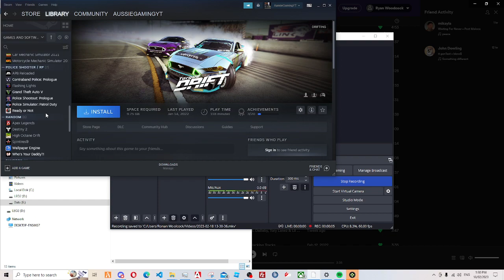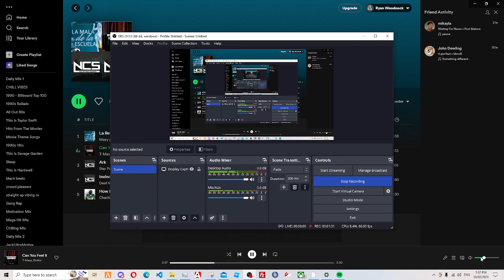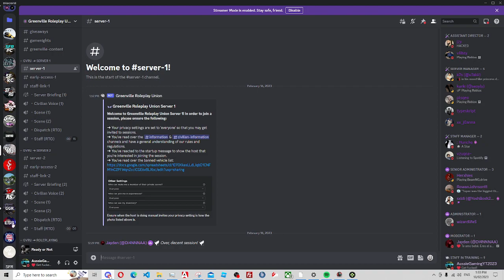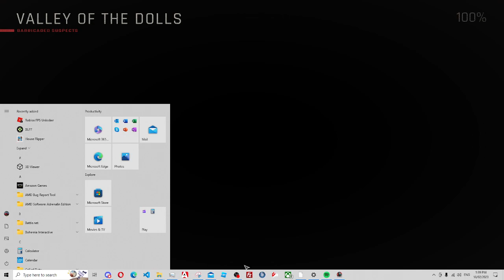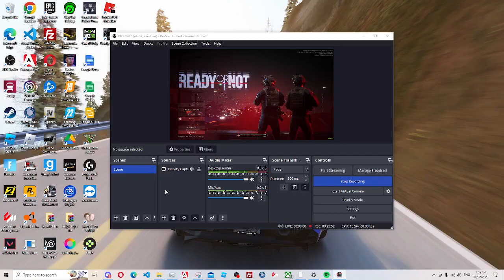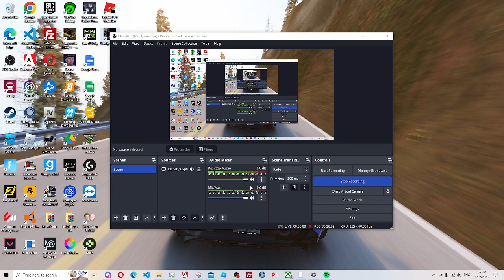TAKING DOWN SUSPECTS AT A HOUSE PARTY! | READY OR NOT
Welcome to the first video of 2023 regarding a real improved and realistic tactical game! We are here in Ready or Not playing with AI and a team. We take down criminals that took away civilians from their homes. I am planning on making more content so make sure to LIKE THE VIDEO!